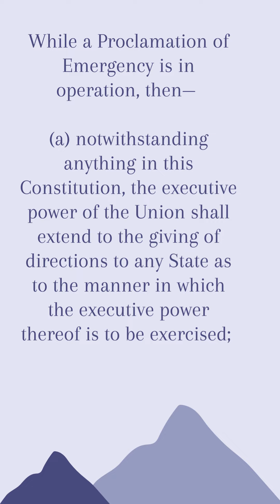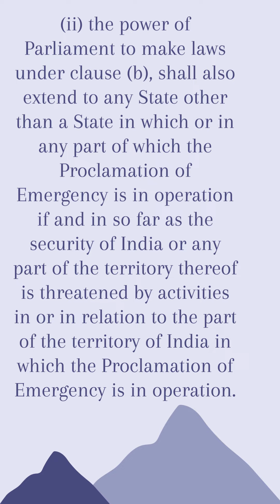Article 353 Indian Constitution